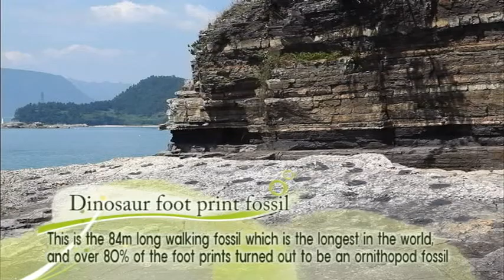Korea island travel (Yeosu.4) Sa-island (English Ver.) Dinosaur Island 沙島 사도 (모래섬)